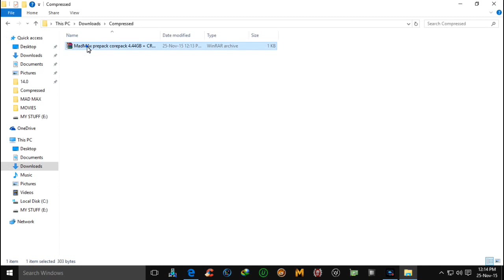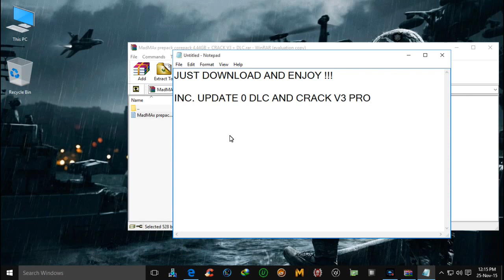Madmax pc game corepack repack (4.44GB) direct links !!!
Madmax pc game direct fast links !! corepack prepack (4.44GB) ONLY !!

How to download from this link :-

LITTLE CUPON FOR YOU GUYS
Flash Sale! Get $50 Off Each NanoScooter Right Now!